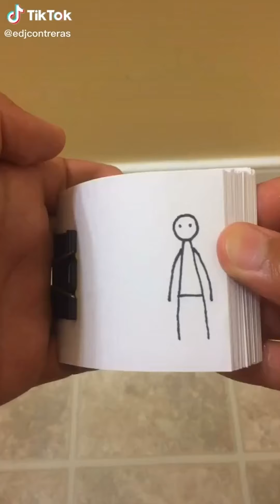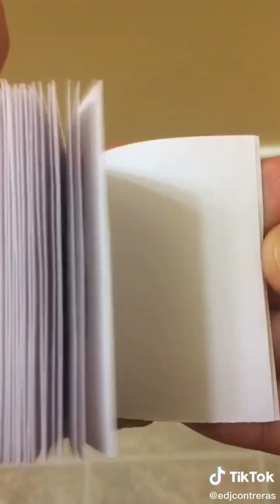Jawsh 685 - Laxed (BEST OF TIKTOK) 🔥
😎 Retrouvez les meilleurs compilations TikTok 🌟